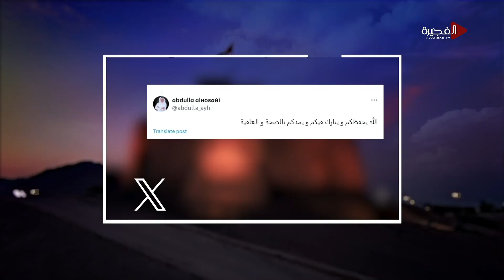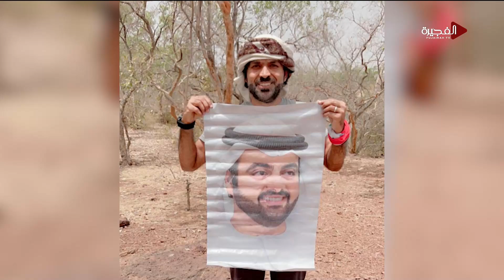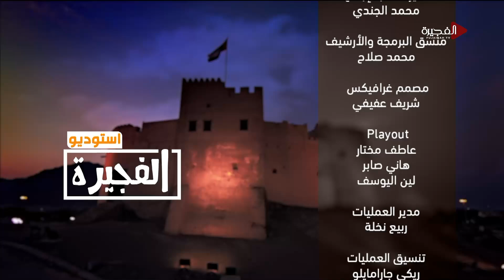استوديو الفجيرة | 06-09-2024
حلقة جديدة من برنامج "استوديو الفجيرة" يقدمها "علي اليماحي"